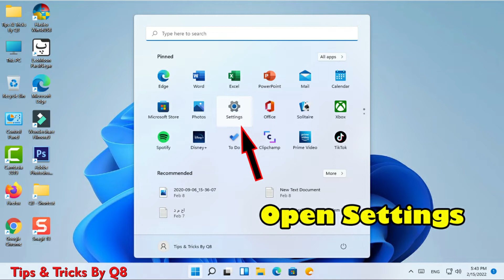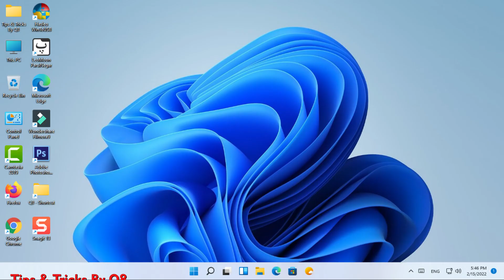How To Enable Or Disable Archive Apps On Windows 10\11 How to disable Archive apps on Windows 10\11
How To Enable Or Disable Archive Apps On Windows 10 | How to disable Archive apps on Windows 11
0:00 - How To Enable Or Disable Archive Apps On Windows
0:10 - How To Enable Archive Apps On Windows
0:55 - How To Disable Archive Apps On Windows

How to enable Archive apps on Windows 11
The "Archive apps" feature should be enabled by default, but you can check or re-enable it using these steps:
1. Open Settings.
2. Click on Apps.
3. Click the Apps & features page on the right side.
4. Click on More settings.
5. Click the Archive apps setting.
6. Turn on the toggle switch to enable Archive apps on Windows 11.

Once you complete the steps, the system will automatically archive those apps you rarely use. The next time you open the application again, it will connect to the Microsoft Store to redownload the bits again.

The only caveat is that if the app is no longer available, you will no longer be able to use it.
Tips & Tricks By Q8
How To Enable or Disable Archive Apps on Windows 10\11
How to disable Archive apps on Windows 10\11
How To Enable or Disable Archive Apps on Windows 10
Archive apps setting
Turn on the toggle switch to enable Archive apps on Windows 11
How To Enable or Disable Archive Apps On Windows 11
Archive Apps
how to
background apps
Save Space and Internet Bandwidth on Windows 11
How To Enable Or Disable
Settings
Apps
Apps & features
More settings

How to Forget a Network in Windows 11 | How to Remove Connected Wireless in Windows 11 | Networks

How to Stop Google Chrome From Blocking Downloads Download May Be Dangerous so Chrome Has Blocked It

How To Disable Startup App On Windows 11 | How To Turn Off Auto Open Apps On Windows 11

This Pc Can't Run Windows 11 Iso | Bypass Windows 11 Installation Requirements | How To Fix Error

How To Allow & Block Popup On Firefox | Use Free Add Blocker | So Many Ads |مانع الإعلانات

Fix Windows 10 Gray Screen | How To Disable (Or Enable) Grayscale Mode In Windows 10 (Screen Gray)

How To Install Windows 10 On Your Mac Using Boot Camp Assistant | Bootable Windows 10 USB

How To Remove Or Disable Or Fix Login Screen Or Email Verification In CorelDRAW X7 | Fix